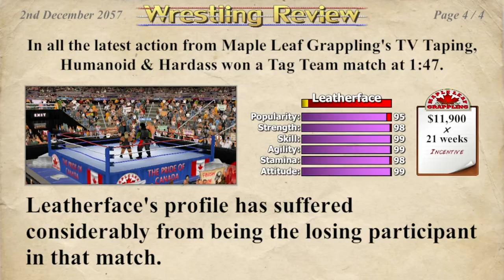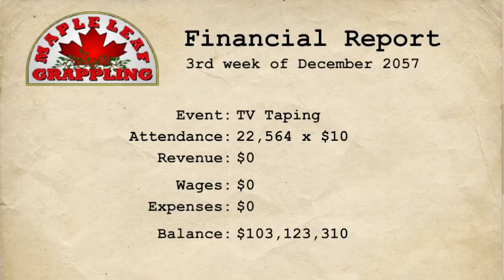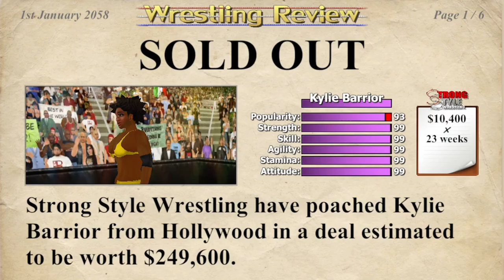🥳🎉New Years Stats🥳🎉